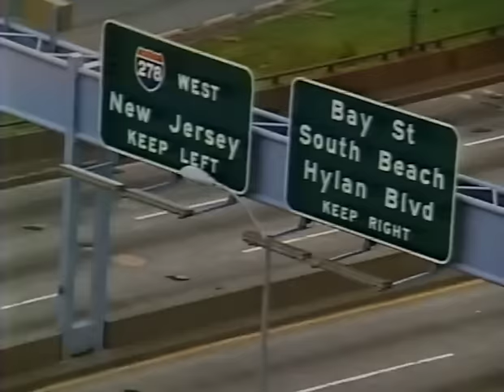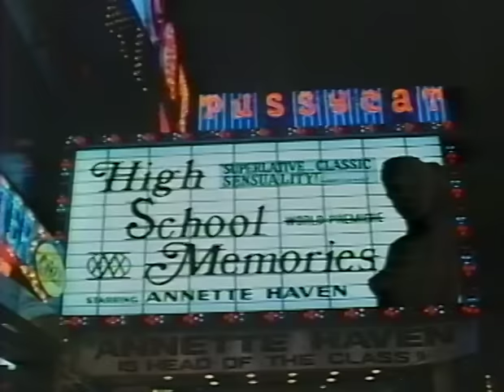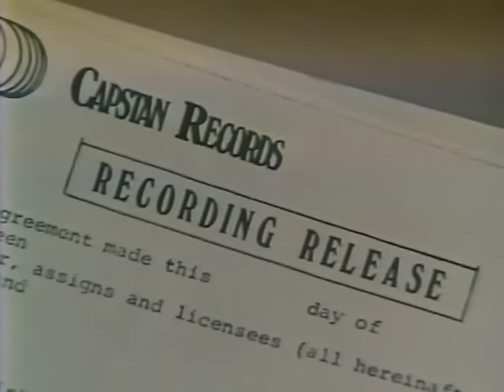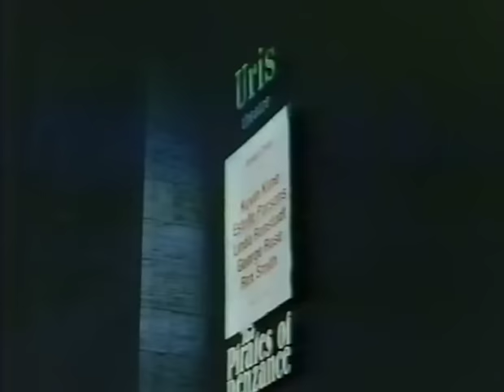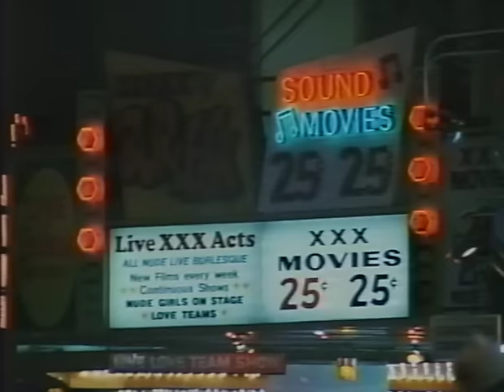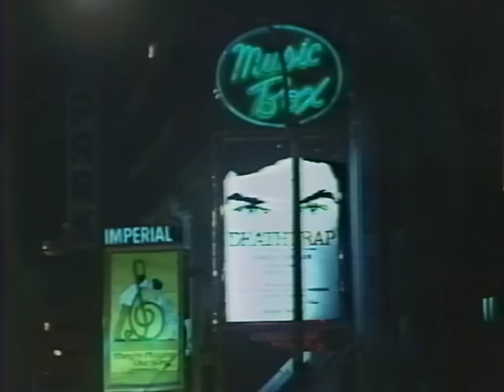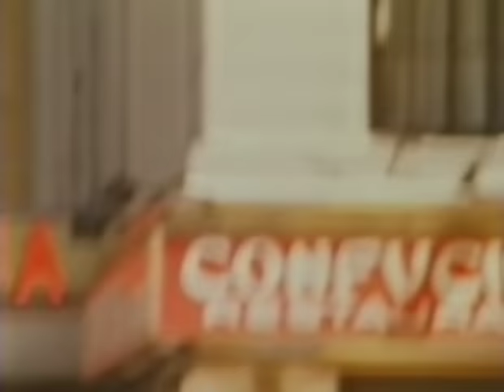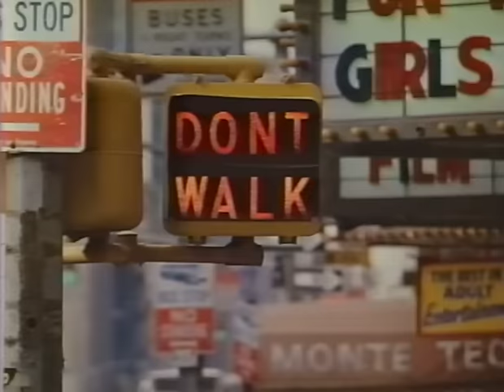Senior Trip (1981)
A group of graduating students from a midwestern high school comes to New York City on a trip to celebrate the impending end of school. The students include: Roger Ellis, an ambitious teen aiming for success in big business; David, an aspiring rock star; Judy Matheson, a stagestruck coed actress wannabe; Denise, a free-spirited girl hoping to obtain a degree of sophistication; Fred, a lotharo looking for any Big City woman to be with; and Jon Lipton, a would-be artist hoping to make it big. Mickey Rooney also appears briefly as himself during the backstage scene at the play “Sugar Babies.